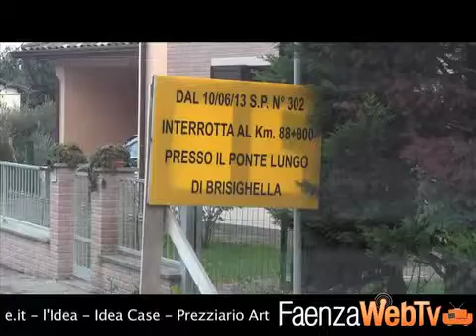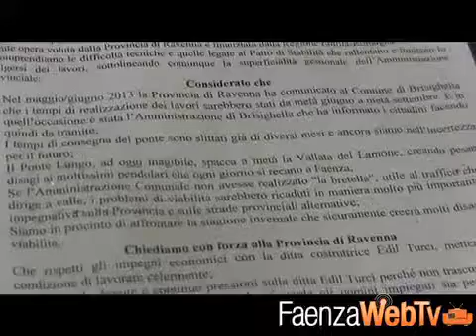Brisighellesi infuriati per i rinvii al Ponte Lungo - cronaca 28/11/13